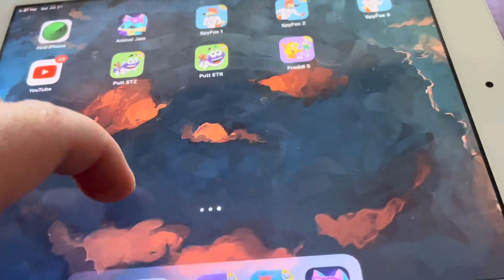Animal jam Jamaaliday Jam￼